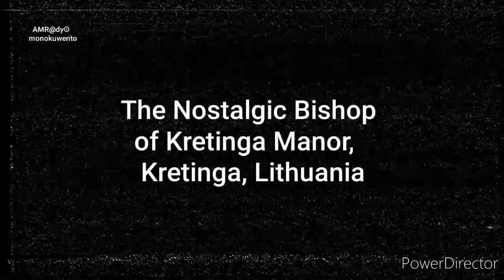Ghostly Encounters at KRETINGA MANOR in Kretinga, Lithuania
Welcome to a bone-chilling journey through the eerie halls of Kretinga Manor in Lithuania. In this spine-tingling exploration of Haunted Lithuania, prepare to uncover the darkest secrets and unearth the ghostly tales that linger within. From whispered legends to chilling encounters, this creepystory will leave you on the edge of your seat. Join us as we delve into the haunted history of Kretinga Manor and unravel the mysteries that have hauntedLithuania for centuries. Brace yourself for a ghostly adventure like never before. Watch now if you dare...

This video is located under the Haunted Lithuania Playlist, which can be found in this Channel's Playlist Section.